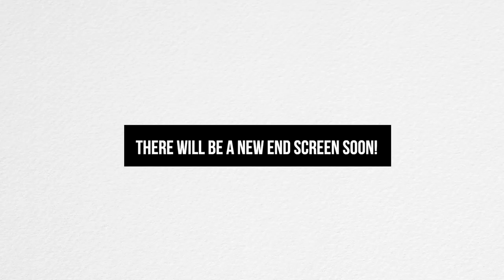Inside My 25th Birthday | Finally going to show some partying haha | Sejal Kumar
Hey guys! It was my 25th birthday on this new Year 2020! I have never shown a personal vlog ever with me and friends having fun but I thought this is the time to take you inside my 25th Birthday party since I'm legal now! I came back to Delhi to celebrate my birthday. I kept the dress theme as Sparkly and forced my friends to wear clothes like that haha! I went shopping in Zara and bought streamers and balloons also because we are extra like that! I put the cellophane paper on the lights so that we get different colored lights and it looks super cool. I basically turned my room into a nightclub with fancy lights and alcohol. The next morning, I went to meet two of my friends at a cute cafe in Delhi.